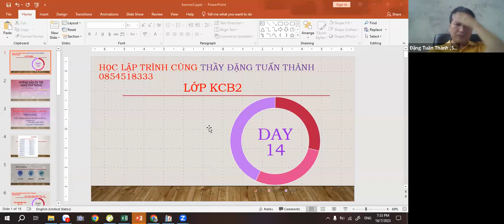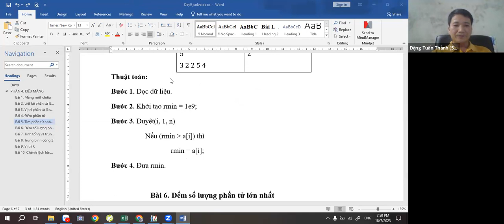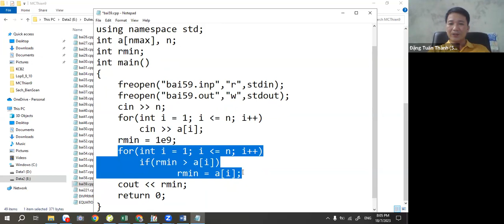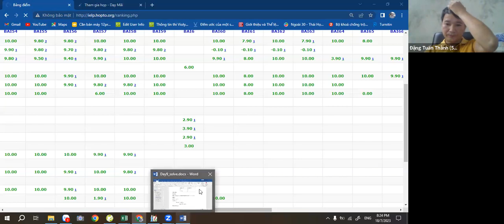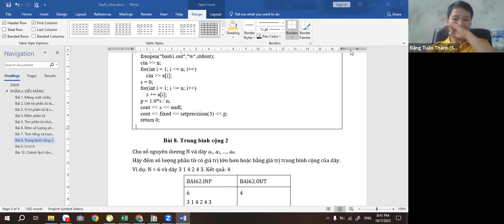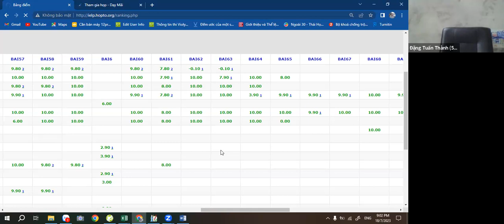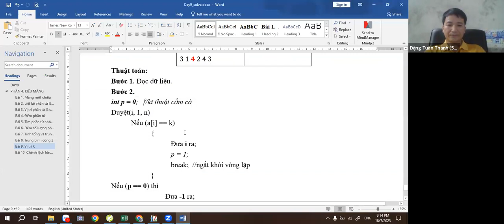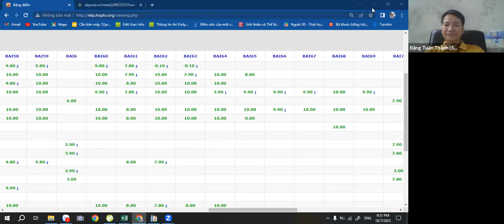KCB2-Day14- Tìm min max, tìm kiếm tuần tự trong C++- Thầy Đặng Tuấn Thành